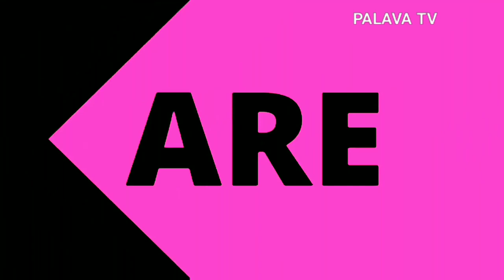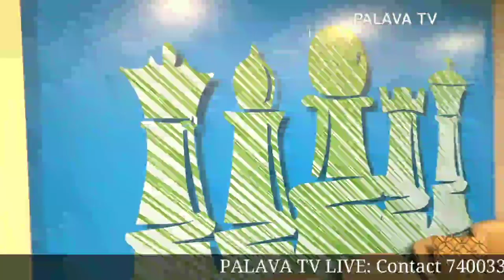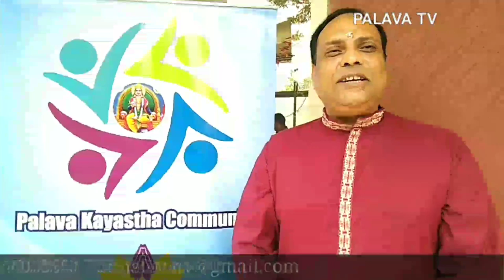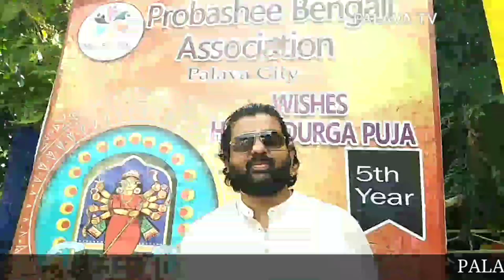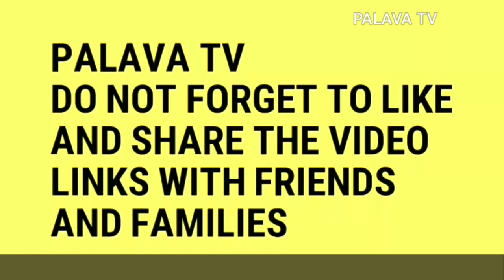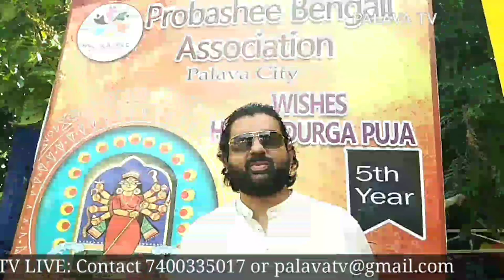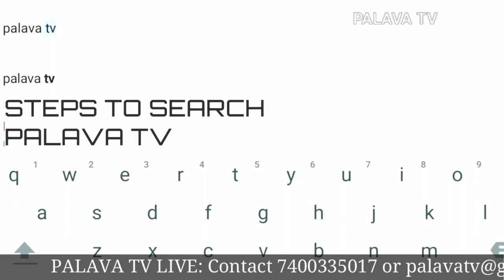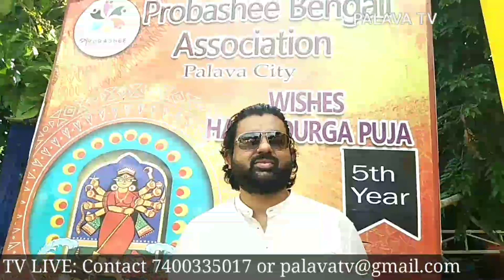LIVE POOL TABLE (BILLIARDS) PALASO 2019 FROM CASA BELLA GOLD PALAVA BY PALAVA TV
LIVE FROM PALAVA BY PALAVA TV

PALAVA TV is first internet TV channel dedicated to PALAVA and it's nearby areas. Thanks to all the great PALAVIANS that we are planning to showcase some really interesting events in future.

This LIVE video stream is just for information and entertainment purpose. We have created this common platform for all PALAVIANS to enjoy most of the events and interesting things in and around PALAVA.

If you have suggestions for us then we are listening. If we feel the ideas, pics and videos received are interesting then we may put that on this channel.

Let us know what kind of videos or LIVE stream you would like to see. We will be doing more such LIVE streams of upcoming events in future.

If you like the video, let us know by giving a LIKE above and SHARE it with others so that they can get this EVENT journey too from the comfort of their homes (INTERNET TV), Office (LAPTOP) or while traveling (ON PHONES).

A quick preview of all the Ganpati Bappa Darshan from all parts of PALAVA including CASA BELLA, CASA BELLA GOLD, CASA RIO, LAKESHORE in s quick 5 minutes.